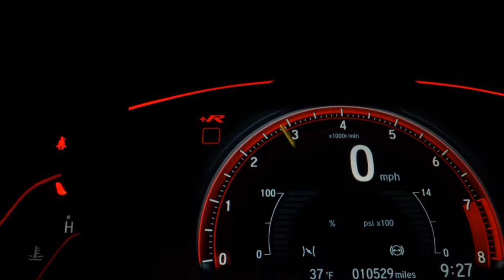FORD KA - 2009 - São Bernardo do Campo/SP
||ROUTE 0KM E SEMI NOVOS MULTIMARCAS  /MENORES TAXAS! MELHOR AVALIAÇÃO NO SEU USADO! APROVAMOS SEU FINANCIAMENTO POR TELEFONE. FAÇA UMA COMPRA SEGURA! VENHA CONFERIR |FINANCIAMENTO SEM ENTRADA |TROCA COM TROCO |TAXAS ESPECIAIS| VANTAGENS PARA MOTORISTAS DE APP |Reservamos o direito de corrigir possíveis erros do anúncio| END: ESTRADA DAS LAGRIMAS ,77 RUDGE RAMOS SBC ||PREÇO ANUNCIADO PARA COMPRA A VISTA OU FINANCIADO SEM TROCAS||NA TROCA CONSIDERAR VALOR DE R$ 2.000,00 A MAIS. TELEFONE: (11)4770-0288

Veículo: FORD / KA 1.0 MPI 8V
Ano: 2008/2009
Combustível: FLEX
Portas: 2 PORTAS
Câmbio: Manual
Cor: PRETA
KM: 123.000

✅ Air Bag
✅ Alarme
✅ Ar Condicionado
✅ Ar Quente
✅ CD e MP3 Player
✅ CD Player
✅ Computador de Bordo
✅ Desembaçador Traseiro
✅ Direção Hidráulica
✅ Rádio
✅ Rodas de Liga Leve
✅ Travas Elétricas
✅ Vidros Elétricos
✅ Limpador Traseiro
✅ Trio Elétrico
✅ Farol de Neblina
✅ Entrada USB
✅ Abertura Interna do Porta-Malas
✅ Porta Copos
✅ Rádio USB